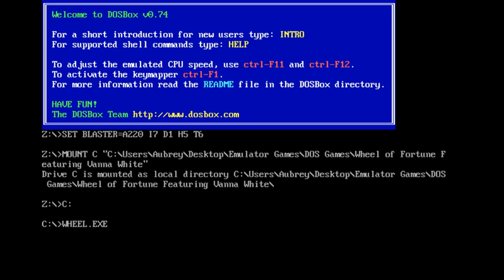DOS Wheel of Fortune Featuring Vanna White 36th Run Game #2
Here is my 2nd game of Wheel of Fortune Featuring Vanna White for the DOS, in which I have won $27,500 in cash and prizes so far. Will I win even more? Watch to find out, and enjoy!